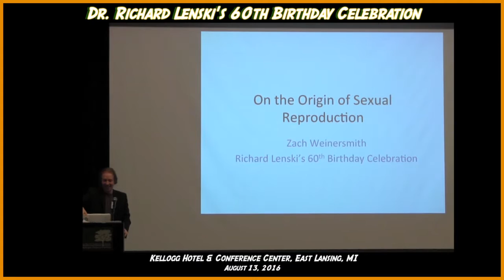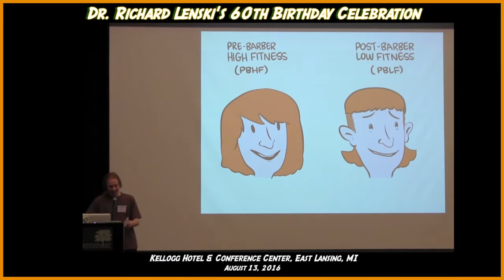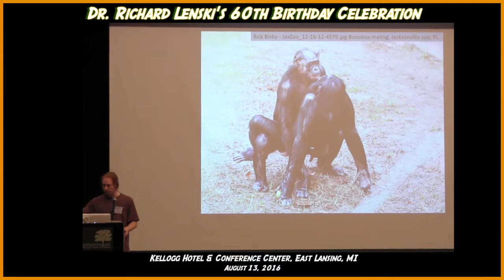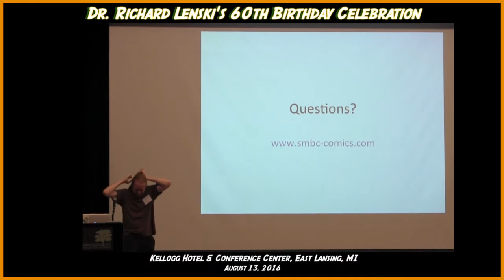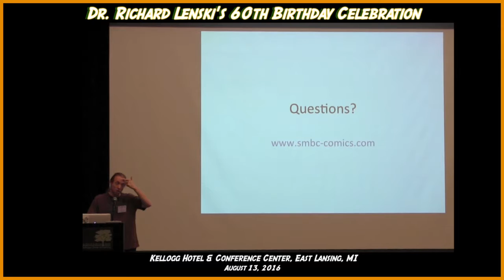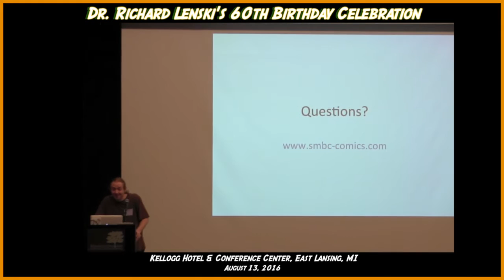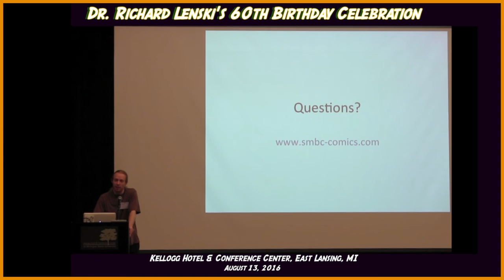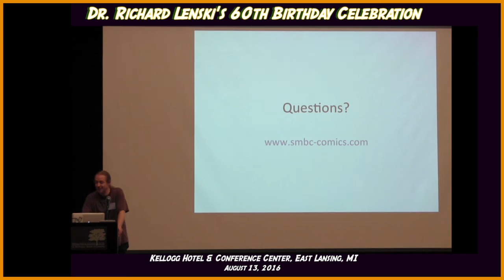Zach Weinersmith- On the Origin of Sexual Reproduction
This talk, given by Zach Weinersmith- author of the Saturday Morning Breakfast Cereal cartoon series, was part of the Dr. Richard Lenski's 60th Birthday Celebration on August 13, 2016.